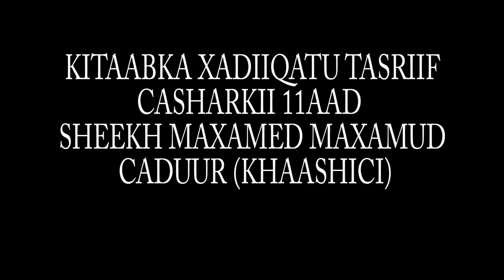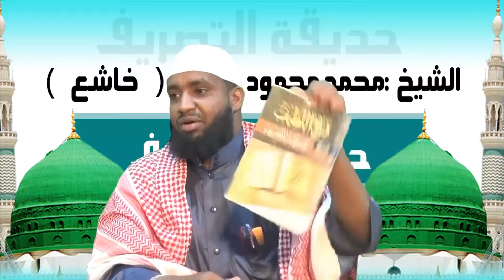XADIIQATU TASRIIF CASHARKA 11 AAD